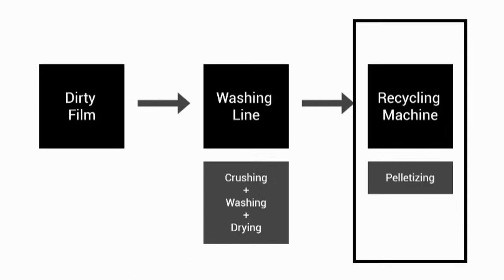Washed film recycling machine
POLYSTAR - Original manufacturer of Washed film recycling machine

Polystar's Washed film recycling machine Repro-Flex is designed for reprocessing PE and PP flexible packaging material, printed and non-printed. This cutter integrated Washed film recycling machine eliminates the need of pre-cutting material, requires less space and energy consumption while producing high quality plastic pellets at a productive rate.

In addition to in-house film waste, Washed film recycling machine system is also able to process washed flakes, scraps and regrind. Washed film recycling machine is highly recommended for packaging film producers as well as woven industry of PP woven bags, jumbo bags, tapes and yarns. Other types of material such as PS sheet, PE and PS foam, PE net, EVA, PP mixed with PU are also applicable on this Washed film recycling machine.

The pellets produced by Washed film recycling machine can be put directly back into the production line, in most cases for blown film or pipe extrusion processes. The pellets produced by Washed film recycling machine from in-house waste are almost like-new and can be re-used for producing high quality products once again.

Repro-Flex Washed film recycling machine is also designed to work with washed, post-consumer and used agricultural film. The cutter compactor of Washed film recycling machine helps to further dry and remove the water moisture from the washed film flakes.

1. One Step, All-in-One direct recycling
The Repro-Flex Washed film recycling machine combines cutting, extrusion and pelletizing into one compact and efficient line. Comparing to the conventional Washed film recycling machine, this integrated system does not require a separate crusher, and therefore, eliminates the problem of inconsistent feeding.

2. Easy material feeding without the need for pre-cutting
The waste material enters the Washed film recycling machine from belt conveyor and nip roll feeder at the same time. The feeding of Washed film recycling machine is controlled automatically. The cutter compactor of Washed film recycling machine cuts, dries, and compacts the material into a semi-molten condition, which is optimal for the extrusion process that follows.

3. Higher output capacity
The integration system ensures extremely fast and stable feeding of Washed film recycling machine. This results in a much higher production output comparing to other type of Washed film recycling machine in the market

4. Higher pellets quality
The stable material feeding together with the hot die face pelletizer produce round-shaped, uniformed size pellets that are higher in value and optimal for reproduction.